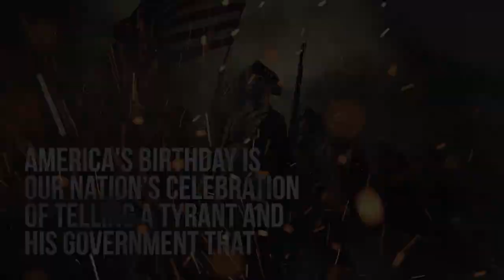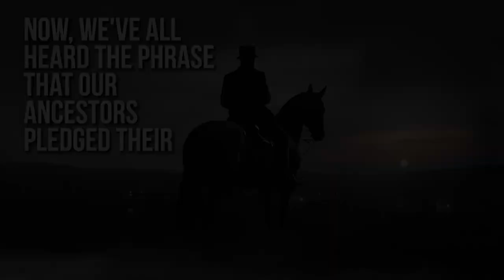Happy Independence Day from the American Firearms Association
Have a great 4th of July!

Fight for your Second Amendment rights - Join AFA!